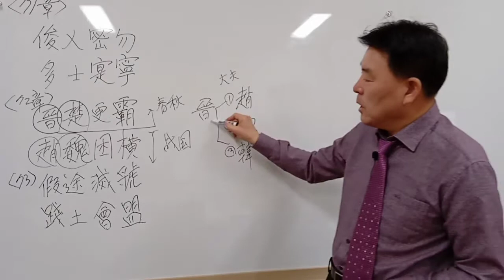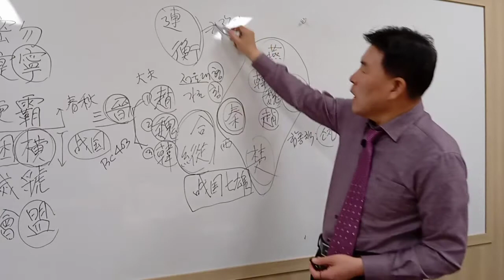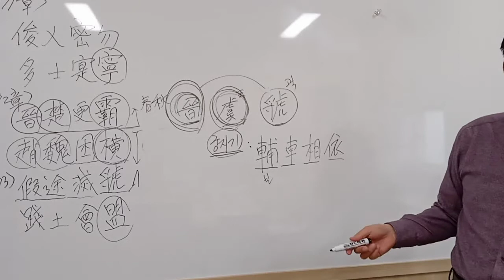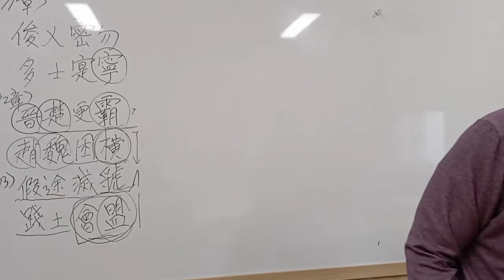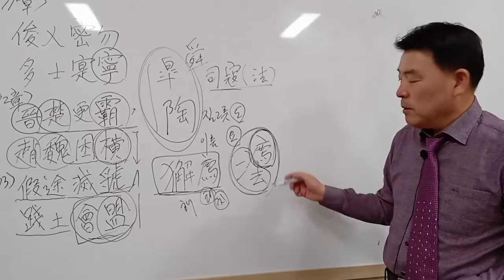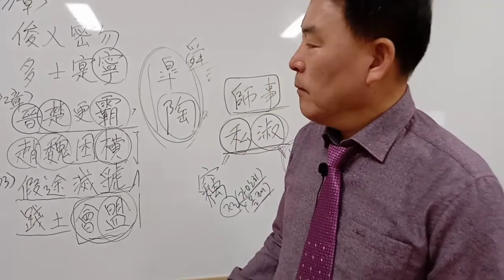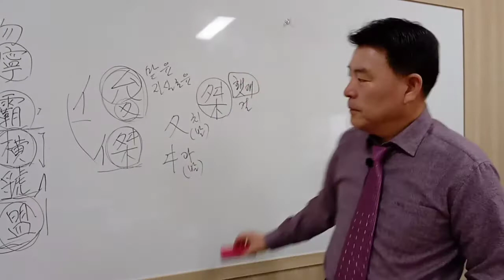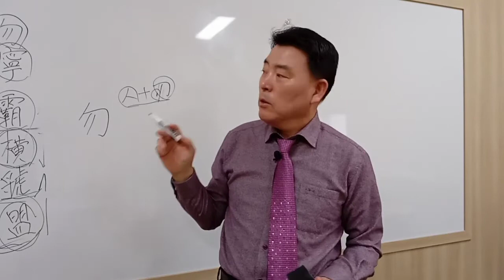千字文 천자문 제 71장